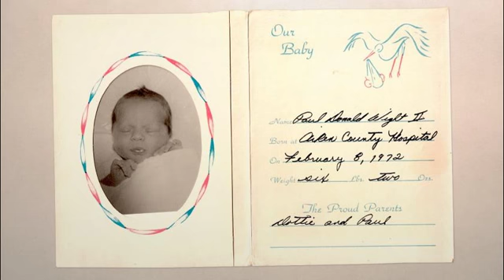WWE Superstars As Kids Slide Show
Roman Reigns, Sasha Banks, John Cena and more dug deep into the family archives to give WWE Wait until you see baby Big Show!